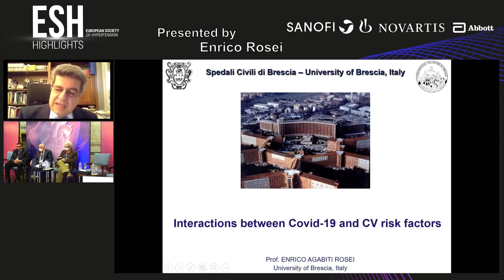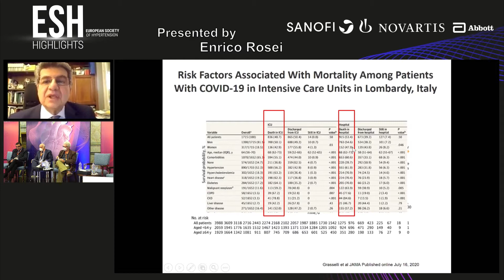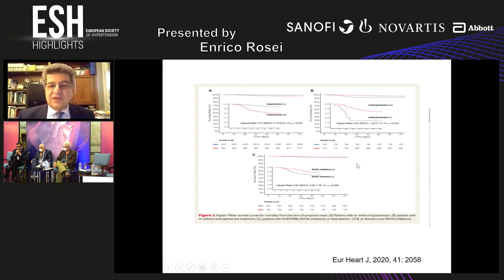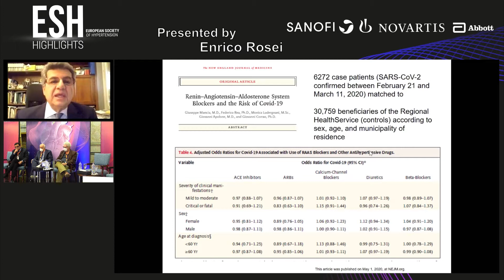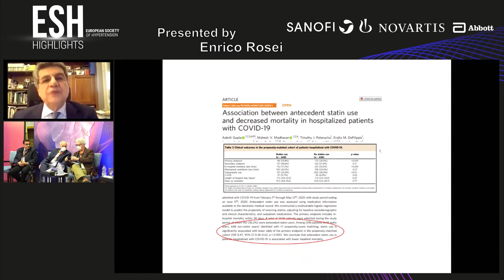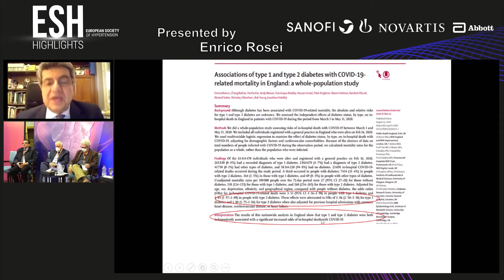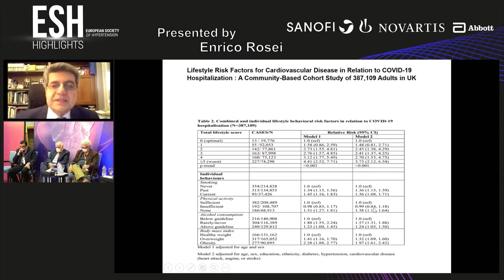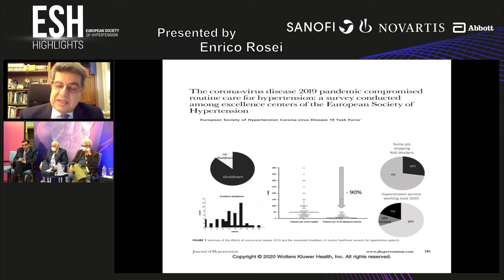05 Interactions between Covid 19 and CV risk factors Enrico Rosei